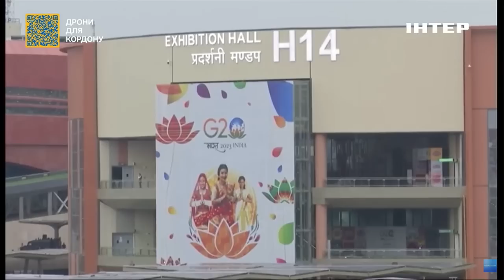Чи побачимо ми ATACMS у новому пакеті військової допомоги для України: політолог дав відповідь